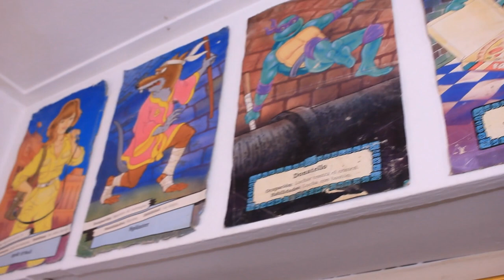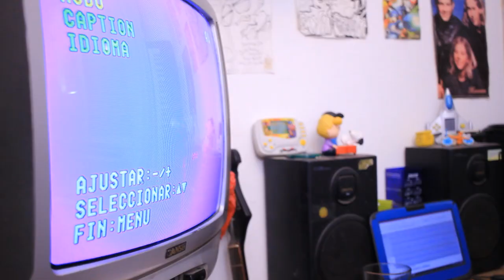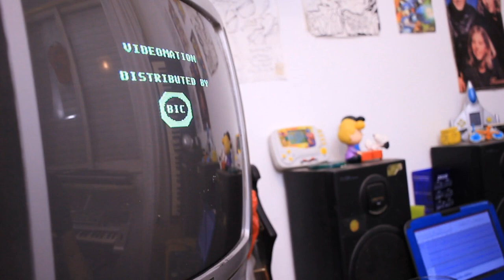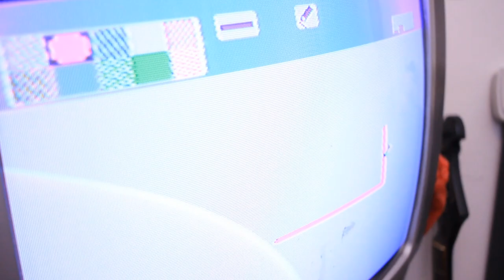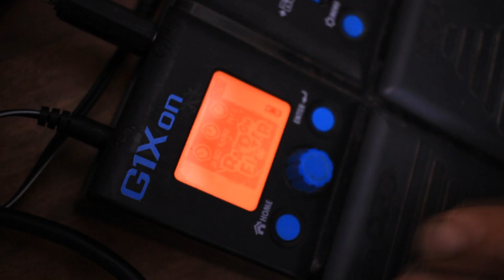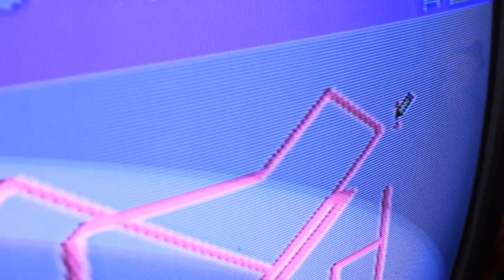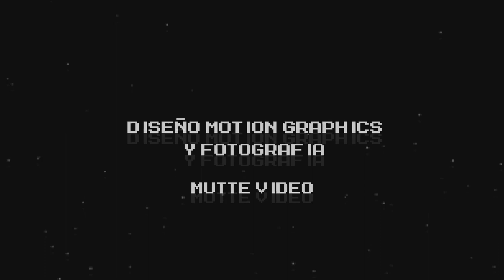Haciendo música con un FAMILY GAME! @Adersid's Workshop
Estrenamos el tallercito de Adersid con un tuto para hacer música con tu family game o con tu consola favorita.
Si te gusta lo que hacemos y querés hacernos el aguante y ayudarnos a que la comunidad Adersidiana crezca, danos un pulgarcito arriba, deja un comentario, suscribite o compartí este video con tu freak mas cercano!
Y en facebook, que no nos gusta tanto pero bue, esta ahí